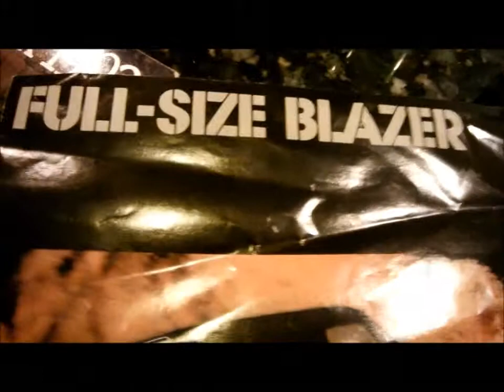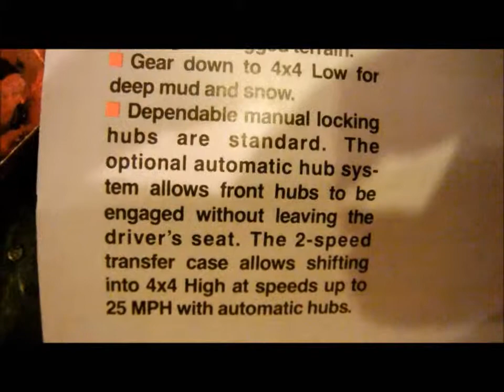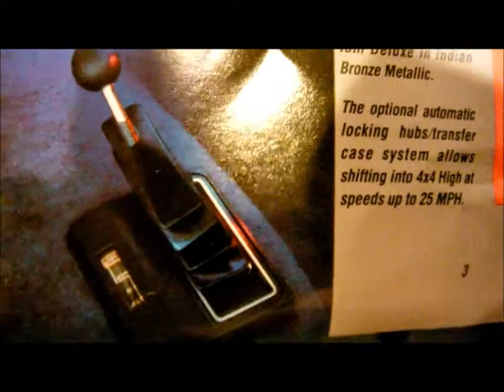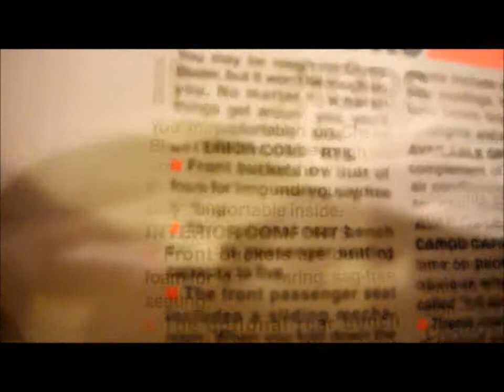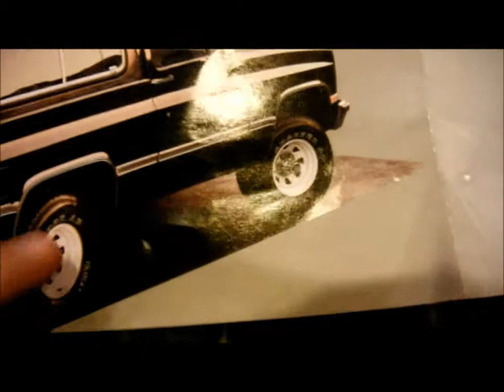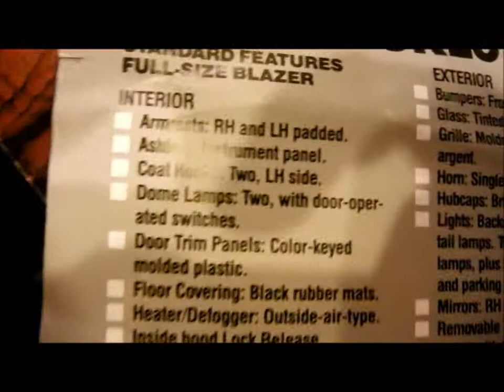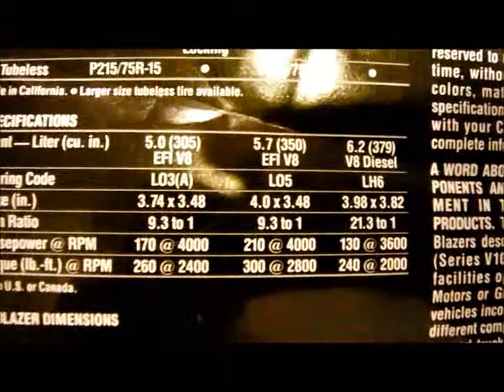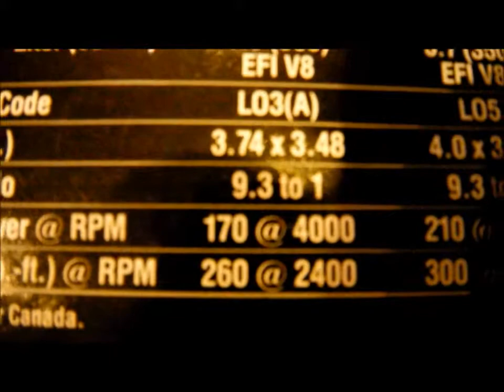1987 Chevrolet Full-Size Blazer (K5) sales brochure